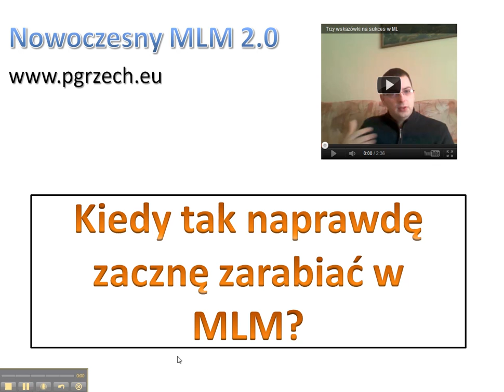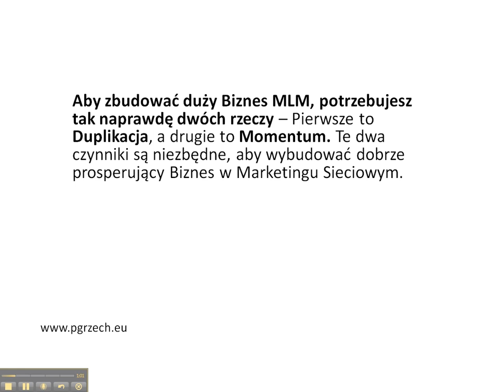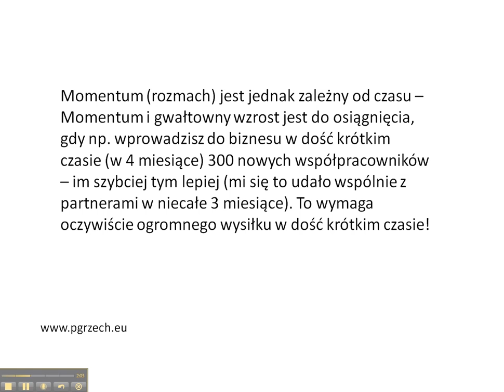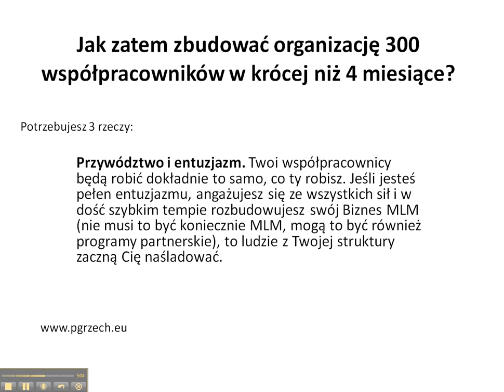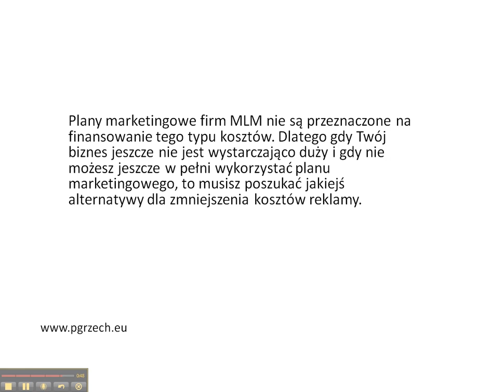Szkolenie MLM | Kiedy wreszcie zaczniesz zarabiać w Biznesie MLM?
Jak Zacząć w Marketingu Sieciowym - 12 Kampanii Do Promocji Biznesu MLM w Internecie

„Pracuje już od ponad roku (dokładnie 14 miesięcy) w branży Marketingu Sieciowego i zbudowałem zespół 140 współpracowników, z czego 25 aktywnie działa, a pozostałe 80% konsumuje produkty -- ale nie buduje aktywnie biznesu. Jednak mimo wszystko mam takie uczucie, że wszystkie pieniądze jakie zarobię, muszę od razu reinwestować w biznes, aby dalej rósł. Kiedy tak naprawdę zacznę zarabiać konkretnie pieniądze i co robię źle?" Pozdrawiam Michał

Nie ma jednoznacznej odpowiedzi na to pytanie.

Aby zbudować duży Biznes MLM, potrzebujesz tak naprawdę dwóch rzeczy -- Pierwsze to Duplikacja, a drugie to Momentum. Te dwa czynniki są niezbędne, aby wybudować dobrze prosperujący Biznes w Marketingu Sieciowym.

Michałowi udało się w 14 miesięcy zbudować strukturę liczącą 140 osób, czyli średnio miesięcznie pozyskiwał 10 osób do biznesu -- z czego 1, 2 osoby, to poważni gracze. Trzeba również wziąć pod uwagę, że 10%, 20% lub więcej odpadnie każdego miesiąca.

Aby zbudować szybko rosnący zespół, z którym będziesz mógł podwoić swoje zyski, potrzebujesz tzw. Momentum. Takie Momentum odczujesz w chwili, gdy zbudujesz zespół około 300 aktywnych współpracowników.

Momentum (rozmach) jest jednak zależny od czasu -- Momentum i gwałtowny wzrost jest do osiągnięcia, gdy np. wprowadzisz do biznesu w dość krótkim czasie (na przykład w 4 miesiące) 300 nowych współpracowników -- im szybciej tym lepiej (mi się to udało wspólnie z partnerami w niecałe 3 miesiące). To wymaga oczywiście ogromnego wysiłku w dość krótkim czasie!

Jeśli zbudujesz taki zespół (300 współpracowników) w 12 miesięcy, to wtedy nie nastąpi to słynne Momentum i nie będzie możliwy gwałtowny wzrost. Nowe osoby, które wprowadzasz w danym miesiącu do swojego Biznesu MLM, zastępują tych, którzy właśnie zrezygnowali -- i tak tworzy się nie kończący się cykl.

Jak zatem zbudować organizację 300 współpracowników w krócej niż 4 miesiące?

Pozdrawiam,
Paweł Grzech